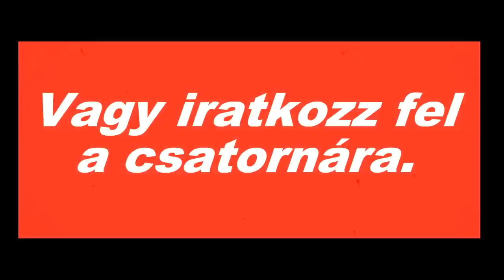FS 15 ALSÓÚJLAK #2. KINCSET TALÁLTAM A SZEMÉTTELEPEN!